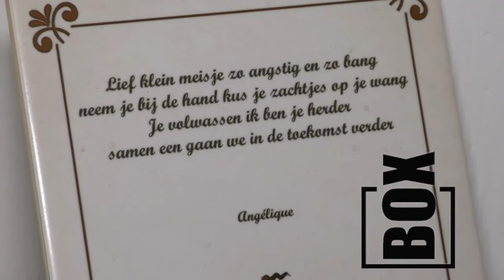Angelique - Incest - Als thuis niet veilig is...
In juli 2018 was Angelique bij ons te gast om te vertellen over haar misbruik-verleden.
Inmiddels zijn we 2,5 jaar verder en is Angelique ontzettend goed bezig!
Binnenkomt komt bijvoorbeeld haar tweede boek: 'Ik was het duivelskind' uit.
Aanstaande vrijdag van 16 uur tot 17 uur vertelt Angelique hoe het nu met haar gaat en hoe zij anderen met haar verhaal en openheid helpt.